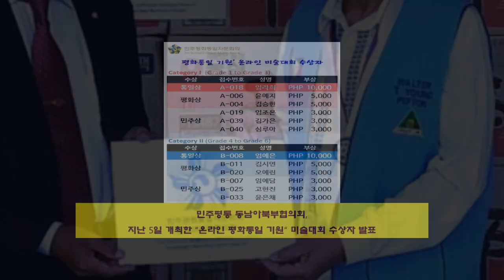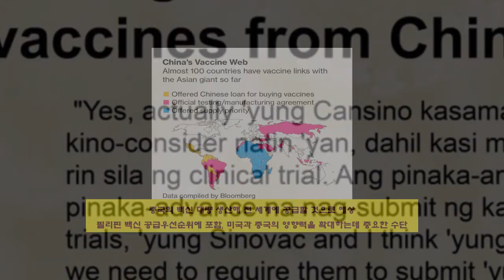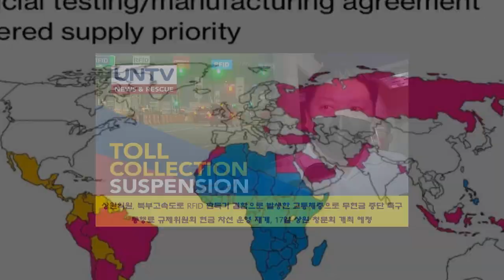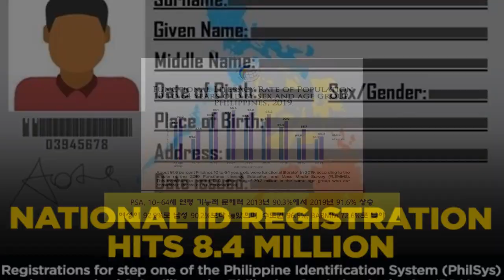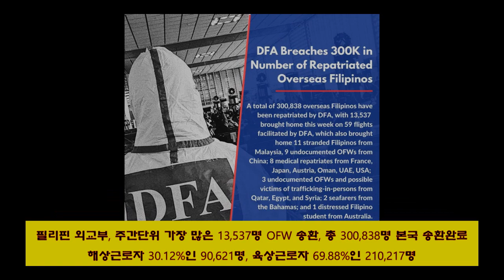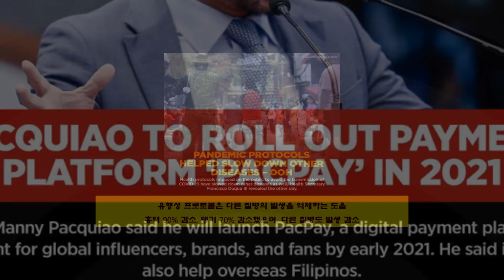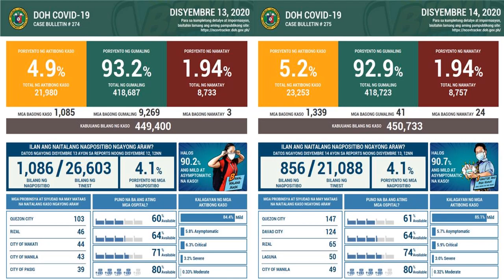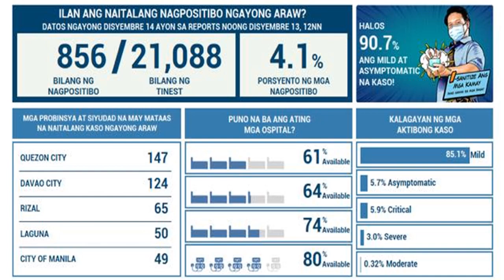[필리핀마닐라서울TV]뉴스브리핑(12월14일)